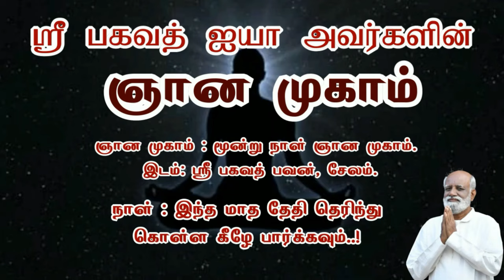இதுக்கு முன்னாடி என்ன சத்தம் கேட்டாலும் அதை பிரதிபலிப்பு தான் இதன் தன்மை saravanan